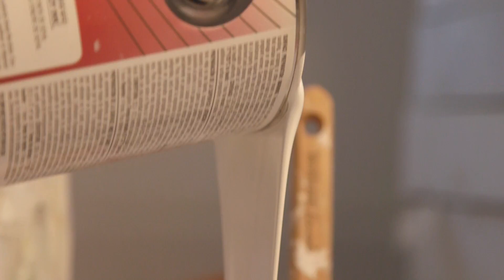Alpha Pro Quick Promo